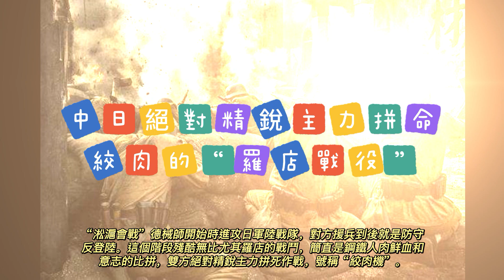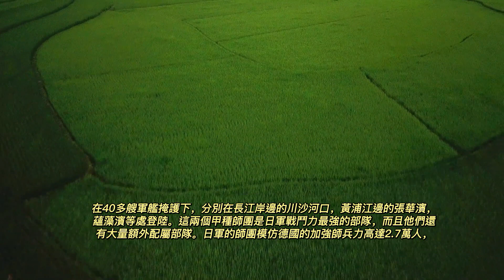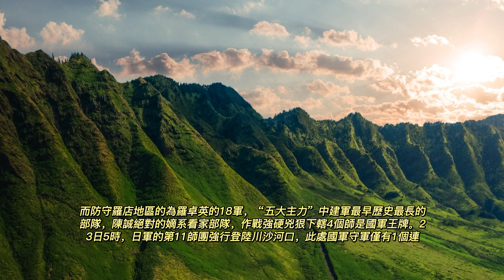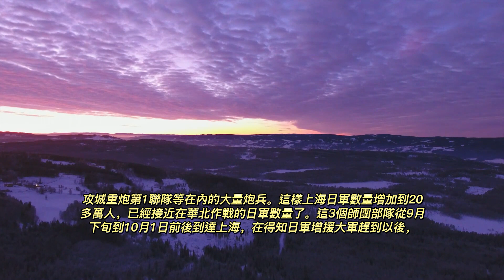那個內戰著名間諜郭汝瑰打鬼子表現如何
日本軍部經過再三商討，最終決定繼續增援第9，第13，第101共3個師團和包括野戰重炮兵第5旅團，獨立野戰重炮第15聯隊，攻城重炮第1聯隊等在內的大量炮兵。這樣上海日軍數量增加到20多萬人，已經接近在華北作戰的日軍數量了。這3個師團部隊從9月下旬到10月1日前後到達上海，在得知日軍增援大軍趕到以後，陳誠認為羅店地區陣地完全被摧毀無法繼續防守，隨即下令全部撤退轉移到蘊藻濱右岸的二線陣地繼續防守。由此歷時1個多月的“羅店戰役”結束，國軍傷亡3萬人日軍傷亡1萬多人，4萬人在只有幾平方公里的羅店流盡了血。11師團43聯隊長淺間義雄大佐亦被擊斃。此戰11師團傷亡近半元氣大傷，以至於沒有參加後來的南京戰役，被送回國內休整徹底被打殘了.